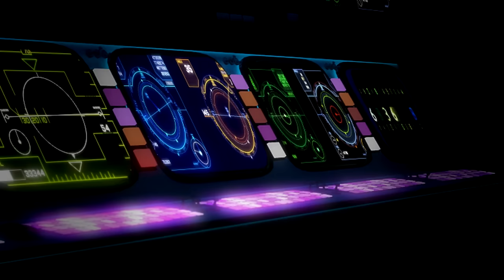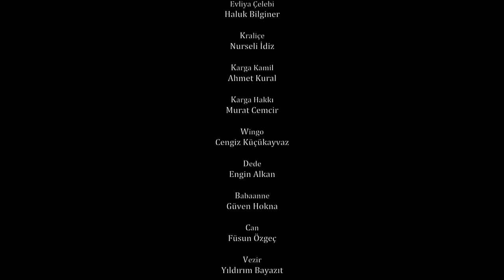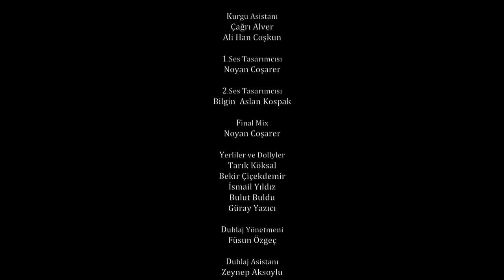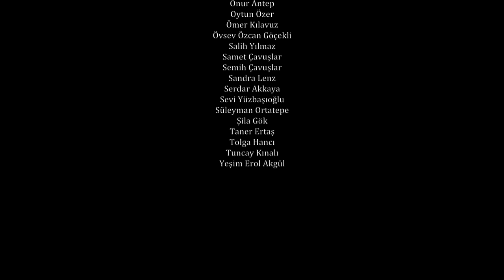Evliya Çelebi ve Ölümsüzlük Suyu (2014 - Full HD)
Eskilerin deyimiyle Ab-ı Hayat’ın, yani Ölümsüzlük Suyu'nun peşinde olan gezgin Evliya Çelebi'nin tek arzusu dünyanın her yerini gezebilecek kadar uzun yaşamaktır. Fakat 1600'lü yıllarda Nil Nehri kıyısında ölümsüzlük suyuna ulaşan Evliya Çelebi'yi kötü sürprizler beklemektedir. Kötü kraliçe, Evliya Çelebi'yi cezalandırır ve Çelebi uzun bir uykuya dalar. Uyandığındaysa kendisini günümüz İstanbul'unda buluverir! üstelik 400 yıl önce suyu beraber içtiği dostu kaz da yanındadır. Fakat kötü kraliçe, asırlar ötesinden gelip Evliya Çelebi’nin yakasını İstanbul’da rajat bırakmayacaktır! Film, 1600'lü yıllarda yaşamış, tarihimizin en önemli figürlerinden biri olan ve yaşadığı süre boyunca edindiği gözlemleri Seyahatnâme ismini verdiği önemli kaynakta bir araya getiren Evliya Çelebi'yi konu ediniyor. Animasyon türündeki filmin yönetmenliğini, gişe rekorları kıran Fetih 1453 filminin görsel efektlerinde imzası bulunan Serkan Zelzele yürütürken, seslendirme kadrosunda Haluk Bilginer'in yanı sıra Cengiz Küçükayvaz, Nurseli İdiz, Murat Cemcir ve Ahmet Kural gibi aşinası olduğumuz sesler yer alıyor.